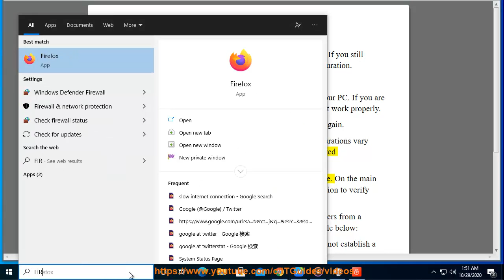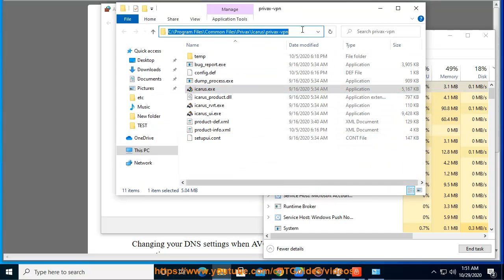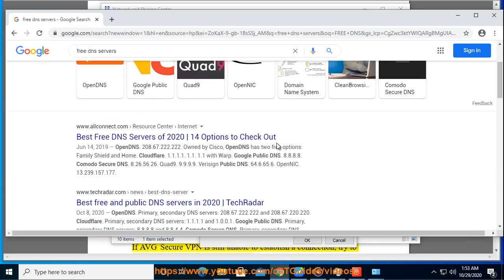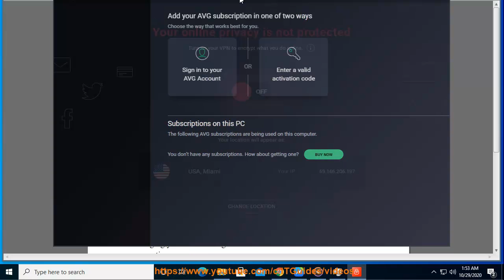Fix AVG Secure VPN for Windows not working (2024 re-updated)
Here's how to Fix AVG Secure VPN for Windows not working. Hit & get started w/ AVG Secure VPN today.

If AVG Secure VPN for Windows is not working properly, there could be several reasons behind it. Here are some troubleshooting steps you can try to resolve the issue:

1. **Check Internet Connection**: Make sure your computer has a stable internet connection. If your internet connection is unstable or disconnected, AVG Secure VPN won't be able to establish a connection.

2. **Restart VPN Application**: Close the AVG Secure VPN application and then restart it. Sometimes, restarting the application can resolve temporary glitches or issues.

3. **Update VPN Software**: Ensure that you are using the latest version of AVG Secure VPN. Outdated software can sometimes cause compatibility issues or bugs. Check for updates and install any available updates for the VPN application.

4. **Restart Computer**: Restart your computer to refresh system settings and clear any temporary issues that may be affecting the VPN application.

5. **Check Firewall and Antivirus Settings**: Make sure that your firewall or antivirus software is not blocking AVG Secure VPN. Temporarily disable firewall or antivirus software to see if it resolves the issue. If it does, adjust the settings to allow AVG Secure VPN to communicate freely.

6. **Change VPN Server**: Try connecting to a different VPN server location. Sometimes, specific server locations may be experiencing issues, and switching to a different server can resolve connectivity problems.

7. **Clear Cache and Cookies**: Clear your browser's cache and cookies, as well as any temporary files stored on your computer. This can help resolve browser-related issues that may be affecting the VPN connection.

8. **Contact Support**: If you've tried the above steps and AVG Secure VPN still isn't working, contact AVG customer support for further assistance. They may be able to provide additional troubleshooting steps or help resolve any technical issues you're experiencing.

By following these steps, you should be able to troubleshoot and resolve most common issues with AVG Secure VPN for Windows. If the problem persists, reaching out to AVG customer support is your best course of action.